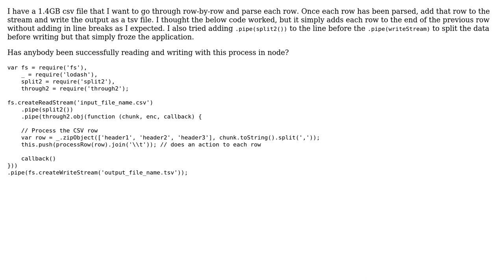node Stream from CSV, Transform, and Stream to TSV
With thanks & praise to God, and with thanks to the many people who have made this project possible! You are responsible for your own actions.